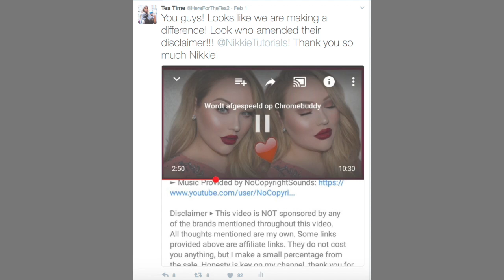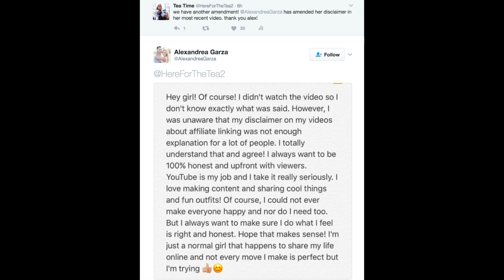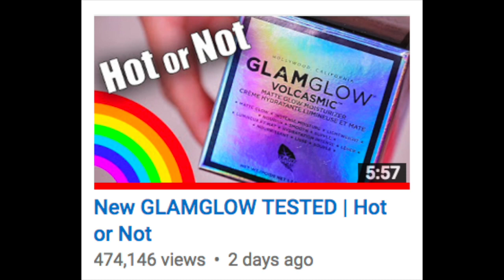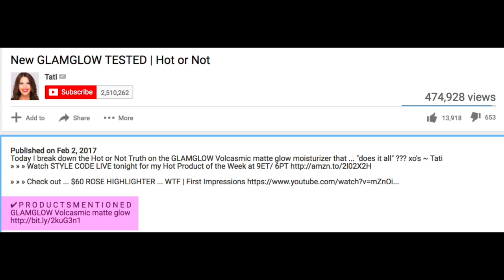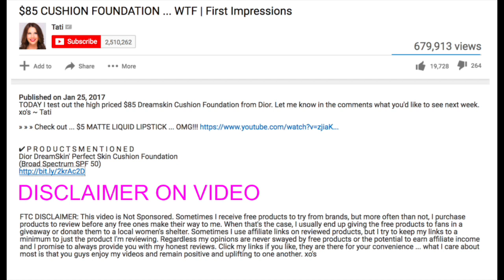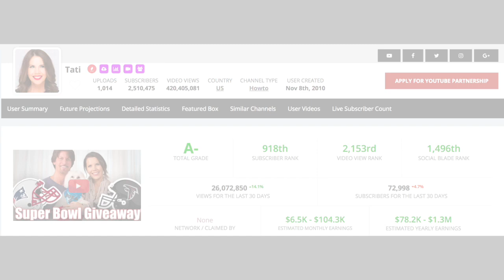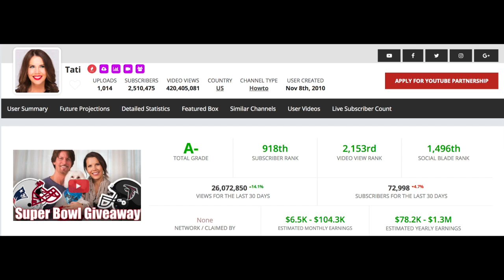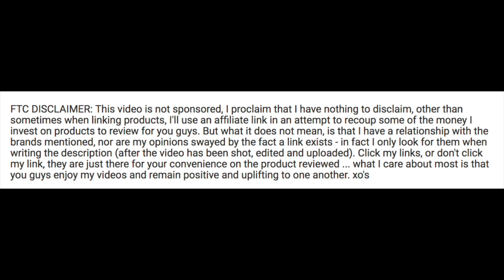TATI WESTBROOK: SALTY AF? (AFFILIATE SERIES PART 4)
(OPEN & MAKE SURE TO WATCH IN HD!)

The intent of this video is to create a conversation in which people can share their thoughts and opinions on the issues contained in the video.